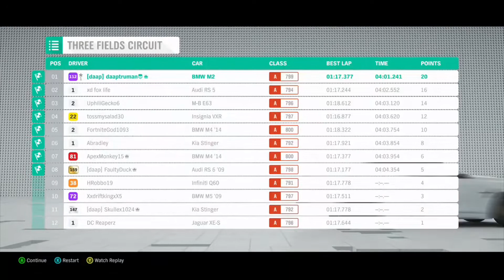BMW M2 points racing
Today we are points racing on forza horizon 4